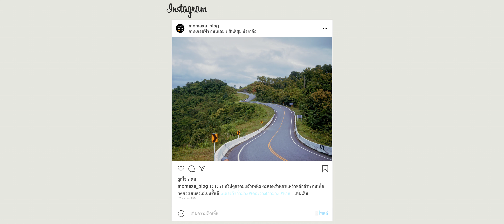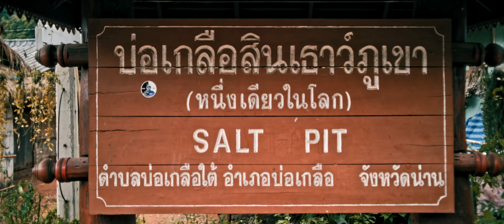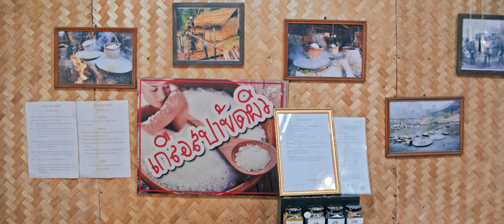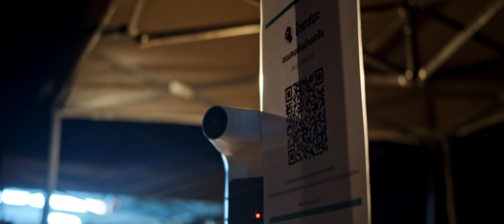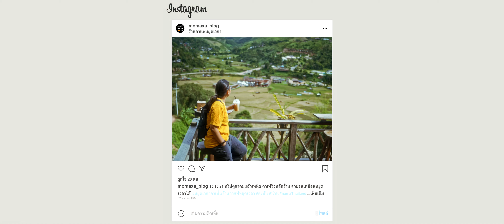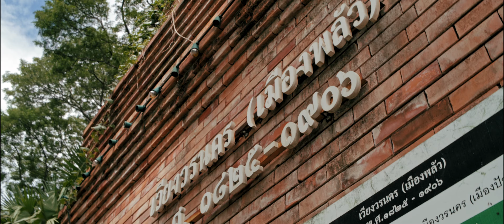กางเต๊นท์​ที่ สะปัน เที่ยวบ่อเกลือ น่าน [Momaxa:โมมาซ่า]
วันหยุดยาวเดือนตุลาคมทั้งที ได้ฤกษ์ลาพักร้อน ขับรถตลุยเมืองเหนือ เที่ยวน่าน เชียงราย และพะเยา 13 - 24 ตุลาคม 2564 ซีรีย์ Road Trip แบ่งเป็น 10 ตอนให้เพื่อนๆ ได้ติดตามกัน ซึ่งนี่ก็เป็นตอนแรกค่ะ
     นี่เป็น Rord Trip แรกของเรา 2 คน ในปลายฝนต้นหนาว ขับรถท่องเที่ยวใน 3 จังหวัด สัมผัสธรรมชาติ วัฒนธรรม วิถีชีวิตที่น่าสนใจ

                                                  Lens  : Yungnu 35mm. F1.4
                                                               Sigma DG 45mm. F2.8
                                                Media : Samsung T5  / 1Tb

Camper : Premyupha Armonsak / Thanom Seehanarm
Cinematography : Thanom Seehanarm
Aerial Operetor : Thanom Seehanarm
Produced by : Momaxa (โมมาซ่า)

Specials Thank :
Polar The Lion Studio - สนับสนุนอุปกรณ์ถ่ายทำ
Verapong Karnjananit

Location : จ.น่าน
เดอะวิว@กิ่วม่วง
จุดชมวิว ถนนหมายเลข 3
หมู่บ้านสะปัน
ปลายนาโฮมสเตย์
ร้านกาแฟหยุดเวลา
บ่อเกลือโบราณ
น้ำตกสะปัน
จุดชมวิว 1715
ถนนลอยฟ้าดอยภูคา